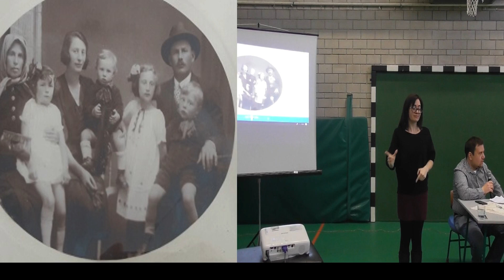Előadás a 2 . világháborúról.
2019. január 16. Vendégünk dr  Nagy Péter történész és Molnár Andorné Braun Klára (holokauszt túlélő)